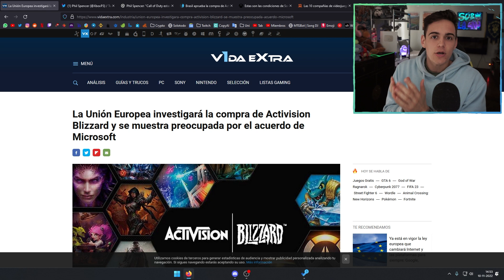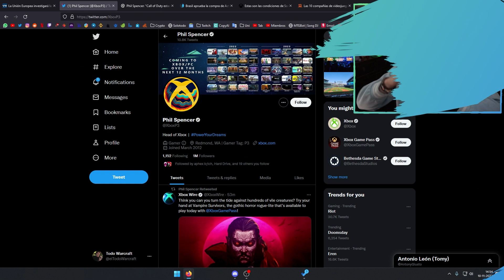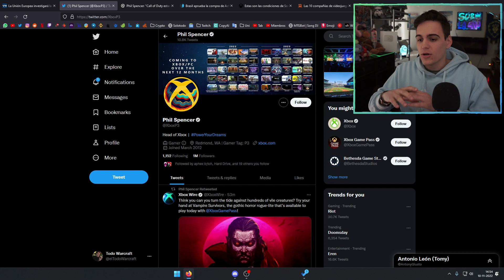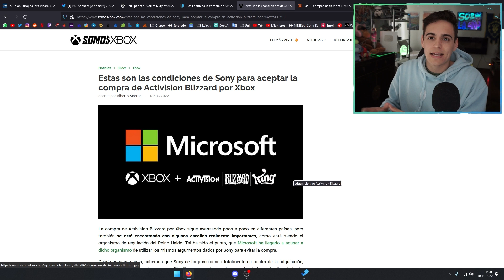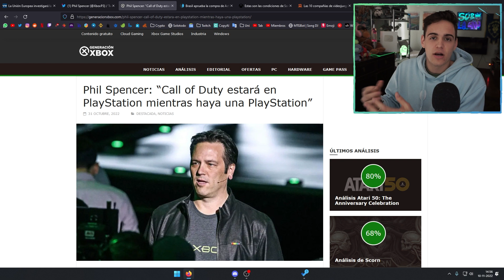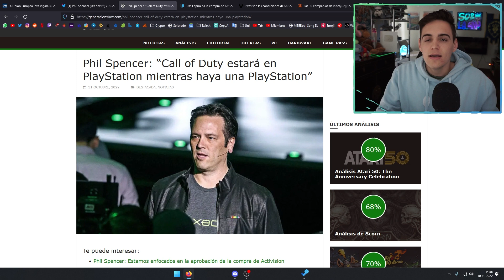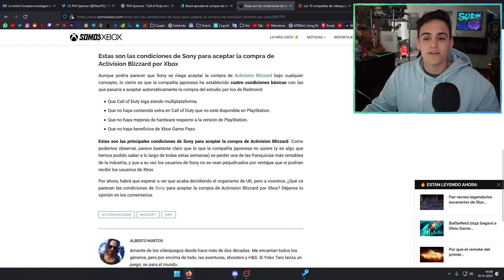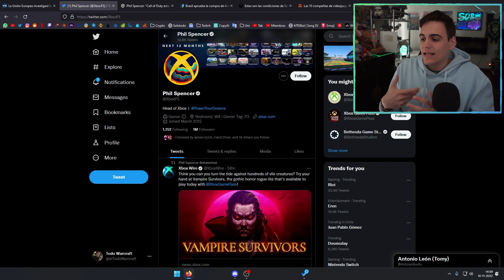Xbox comprando Activision Blizzard se acaba de complicar